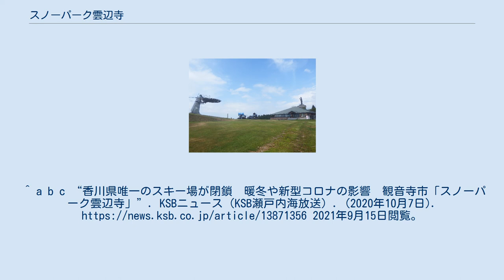スノーパーク雲辺寺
ゲレンデ スノーパーク雲辺寺（スノーパークうんぺんじ）は、香川県観音寺市にある、四国ケーブル株式会社が運営するスキー場。
2020年3月をもって営業終了。
 雲辺寺ロープウェイなどを運行する四国ケーブルにより2001年に香川県唯一のスキー場として開業した。
開業当初は1シーズンで約2万6000人が訪れていたが、暖冬の影響で営業日数が短くなり、2020年春までのシーズンの利用客は1万4000人ほどとなっていた。
2020年3月の営業終了後、暖冬による営業日数の減少や造雪のための電気代の負担の増加、新型コロナの影響による客の減少などにより営業の継続を断念し閉鎖となった。
 スキー場閉鎖後も周辺は雲辺寺山頂公園として天空のブランコや天空のフォトフレームなどSNS映えスポットとしてリニューアルされている。
また、隣には四国八十八箇所の第六十六番札所・雲辺寺がある。
 例年12月中旬より3月上旬まで開場していた。
 緩やかな斜面で初心者に優しいコースになっていた。
人工降雪機を備えていた。
^ a b c “香川県唯一のスキー場が閉鎖　暖冬や新型コロナの影響　観音寺市「スノーパーク雲辺寺」”. KSBニュース（KSB瀬戸内海放送）. (2020年10月7日). 2021年9月15日閲覧。